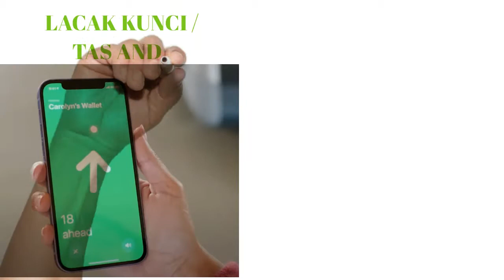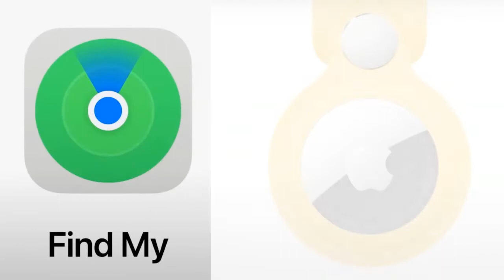PRODUK BARU ANDA DI BUATKAN DALAM VIDEO DOODLY, BISAKAH ? BISA"!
Saya membuat video promo menggunakan Doodly, ambil contoh produk baru dari "Apple" yaitu AIRTAG yang baru saja di lauched. Feel free untuk di lihat.
Jika ada yang mau belajar, boleh info saya, thank you everyone.